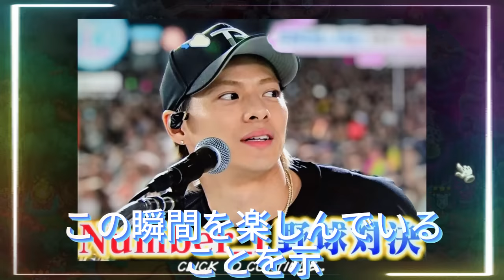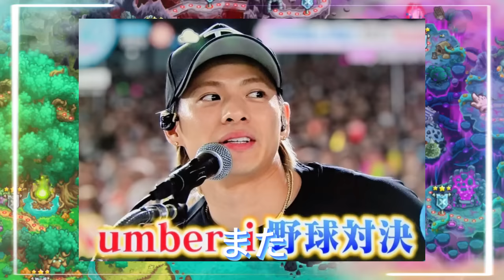【平野紫耀】平野がステージ上で一瞬倒れ込むようなシーンがありましたが、その直後に水を飲んで立ち上がり、再び元気にパフォーマンスを続けた姿は、多くのファンの心に深く刻まれました。